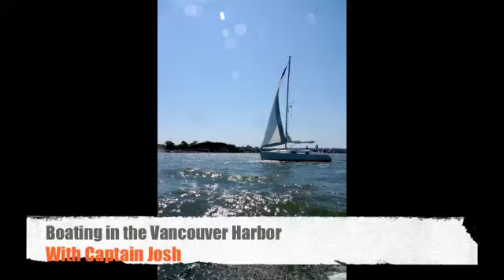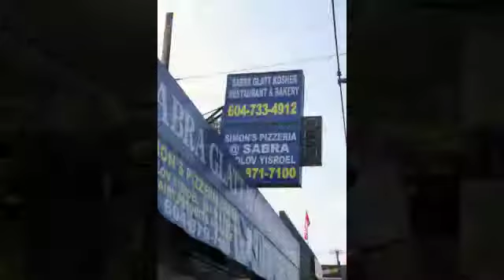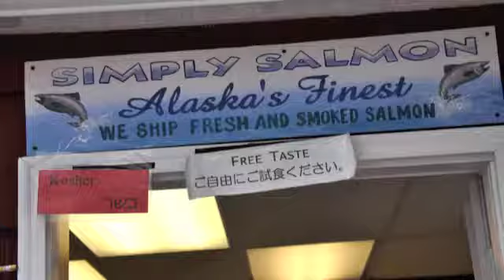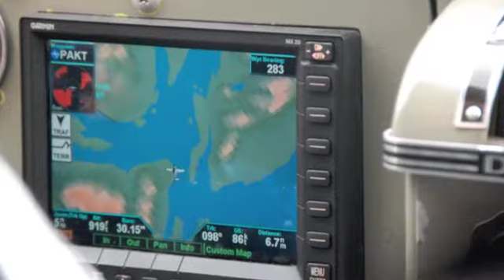Alaska Yidden 1